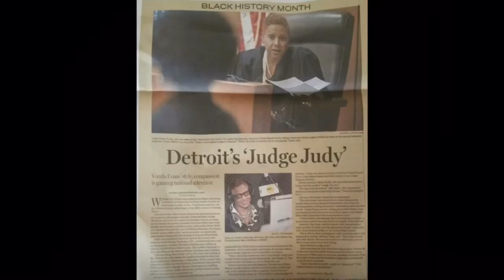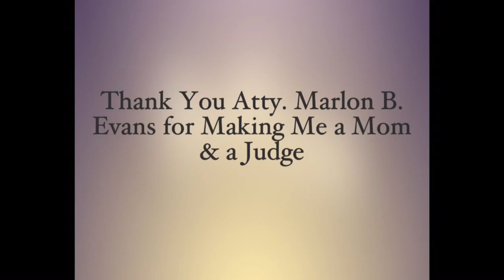Happy Birthday Boss Man! Marlon Evans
I knew YOU for 30 years. We married, divorced. You remarried to a Beautiful Wife & 2 Handsome Sons! Happy Birthday Boss! Thanks for the memories and 2 Beautiful Daughters!